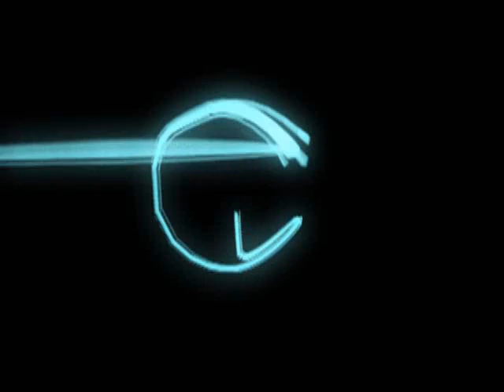Woodenickel "Live"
A live performance by Woodenickel at the "Concerts in the Park" in Showlow Arizona June 21, 2008.